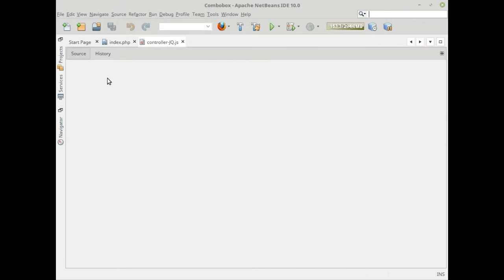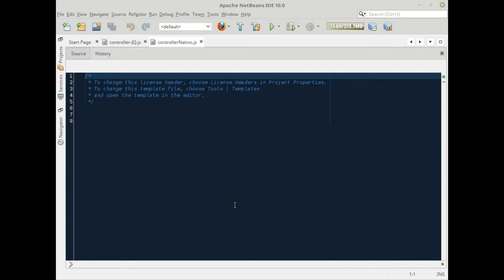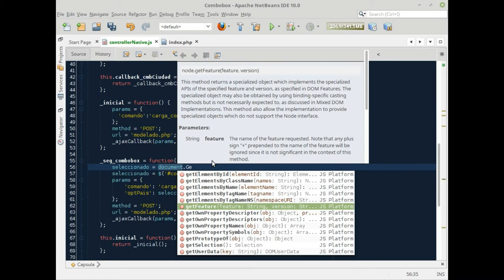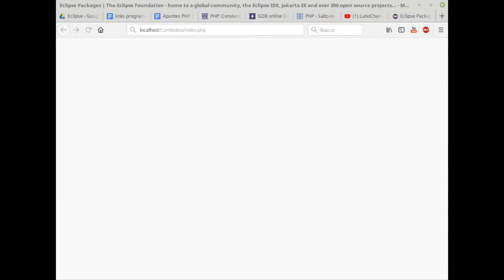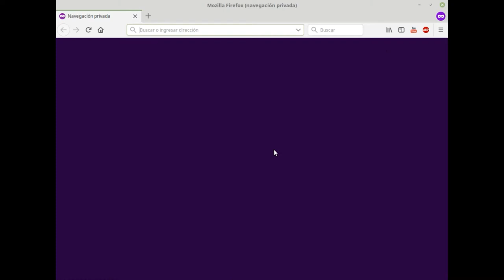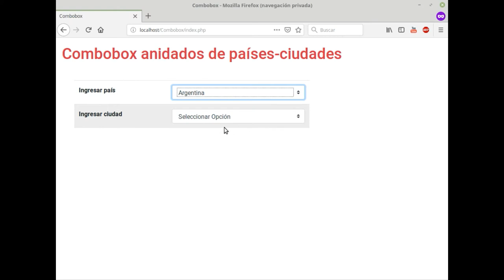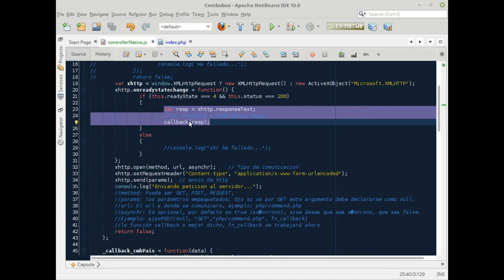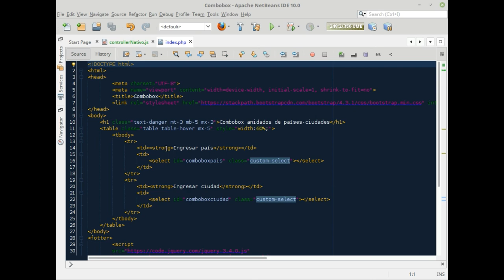Tutorial Combobox Parte 5 final De JQuery a Javascript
La tradicional conversión de JQuery a Js... esto resultó bastante accidentado al final, pues detecté que me estaba quedando sin memoria... pero de todas formas acá va. Es muy posible que a contar de ahora, haga todo directamente en JQuery, pero eso lo veré más adelante...